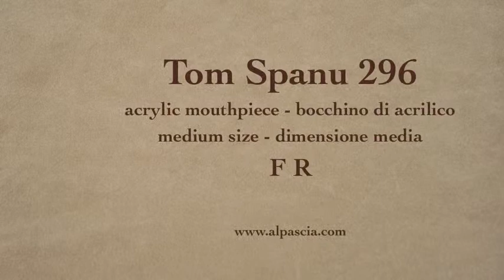pipa Tom Spanu 296 - pfeifen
Tom Spanu